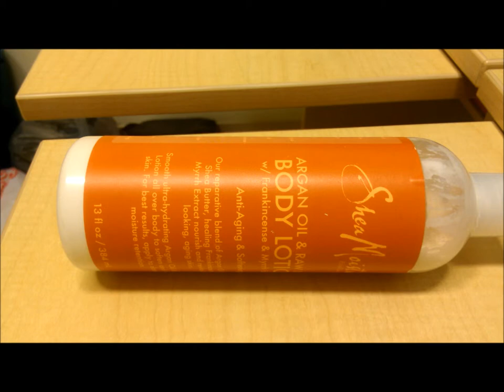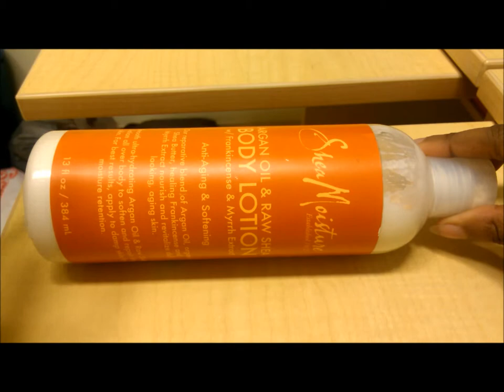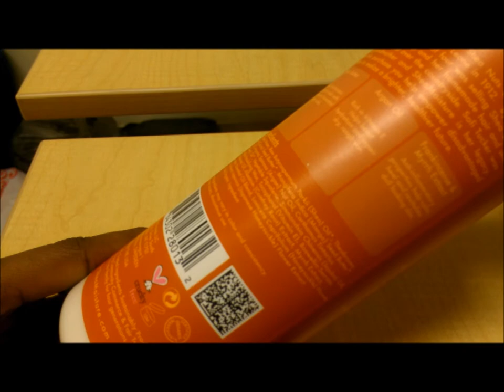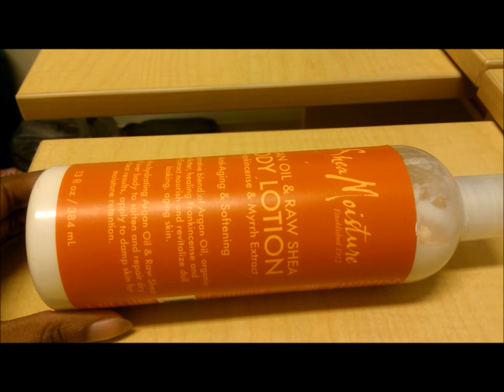Review: Shea Moisture Argan Oil & Raw Shea Lotion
My newest review on one of my favorite products from Shea Moisture: Argan Oil & Raw Shea Body Lotion!

I can't say enough about this lotion. It it AMAZING! You will just have to try it out for yourself!

Etsy Shop